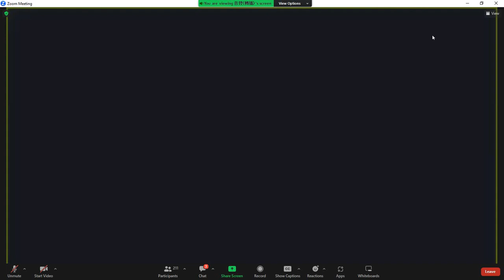成德法師 20230625（39）以此為準《無量壽經（二次宣講）》學習分享